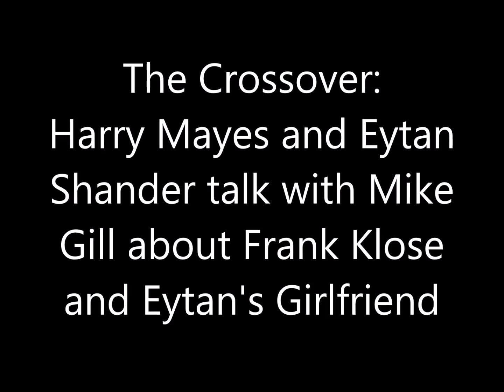The Crossover 7-11-19: Mayes and Eytan talk with Mike about Frank Klose and Eytan's Girlfriend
The Crossover: Harry Mayes and Eytan Shander talk with Mike
Gill about Frank Klose and Eytan's Girlfriend